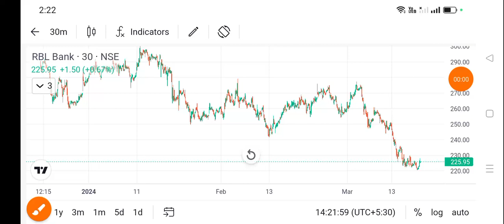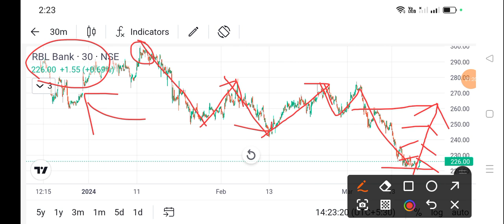rbl bank share price today l rbl bank share news today l rbl bank share latest news today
dlf share
bajaj auto share
cipla share
acc cement share
lupin share
biocon share
suzlon energy share
zomato share
sbi share
upl share
idfc first bank share
itc share
titan share
ongc share
infosys share
wipro share
sail share
ntpc share
pfc share
bpcl share
irfc share
bepl share
marico share
nmdc share
gtl share
hul share
tcs share
rcom share
rpower share
hfcl share
hpcl share
colgate share
irctc share
bhel share
cdsl share
ceat share
jp power share
trident share
hbl power share
iex share
indusind bank share
rvnl share
paytm share
vedanta share
nbcc india share
ttml share
nhpc share
mmtc share
moil share
ncc share
hpcl share
tata power
steel exchange india share
ifcl share
muthoot finance share
srf share
mcx share
360 one wam share
jm financial share
sjvn share
bosch share
hal share
iifl finance share
bse share
bhel share